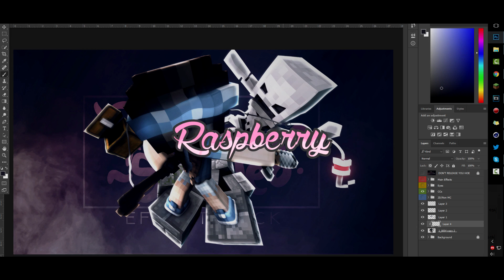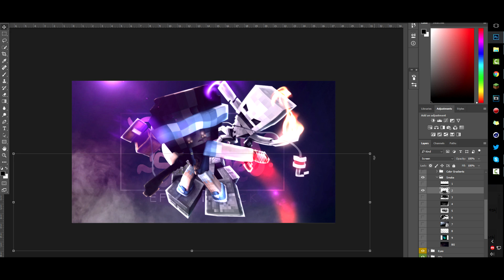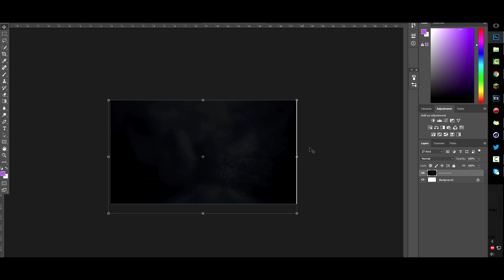Speedart #4: xHeyImAndrea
If you have any questions, they should be answered here, so check first before commenting a question!
(ASKING FOR FREE GFX IN THE COMMENTS WILL GET YOU BANNED)

-Graphics-
Banner- iTrapzDZN
Thumbnail- Myself
Profile Picture- @NiaDraws
Intro- SetyMedia

-Video Information-
Texture Pack- N/A

(I use Sony Vegas 13 to edit, and Mirillis Action to record my videos.)